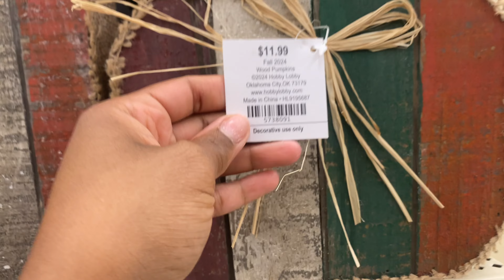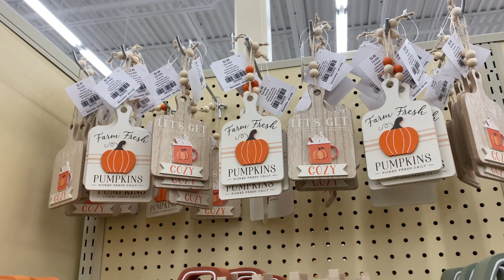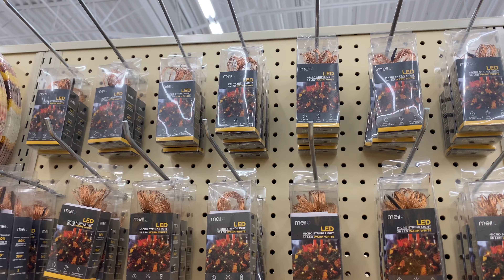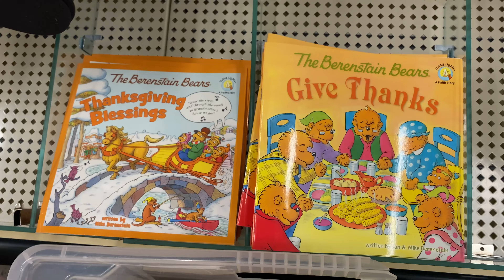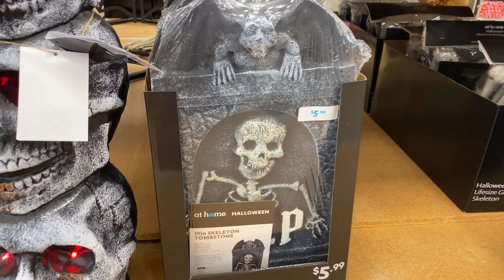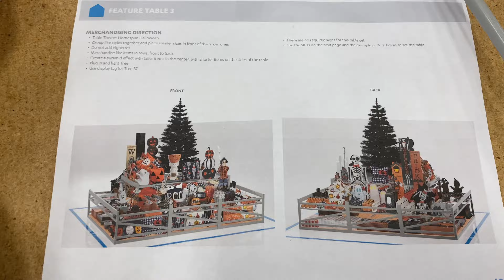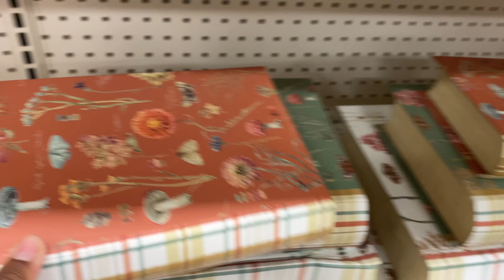Halloween Hunting Saga #2: Michaels Fall, Joann, TJ Maxx, Party City, & At Home CODE ORANGE 2024!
Hey Everyone!

Join me in this Halloween Hunt. Hey y'all! I am Naturally, Pumpkin and I like to push myself to try new things and try to find happiness in all that I do.

If you want inspiration, motivation, or just want to laugh with me as I attempt it all in this process, come join the Pumpkin Patch :-).